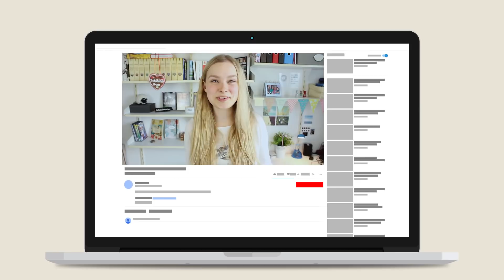WG VS. EIGENE WOHNUNG - Was ist besser?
Entscheide ich mich für eine WG oder doch lieber für eine eigene Wohnung? Für beides gibt es einige Vor- und Nachteile. Was ihr bei Mietverträgen beachten müsst, wie unterschiedlich Mietpreise ausfallen können und wie wichtig Harmonie zwischen Mitgliedern einer Wohngemeinschaft ist zeigen euch Vanessa aka Malwanne, Lisa aka ItsColeslaw und Jonas in der ersten Folge von plan&los.